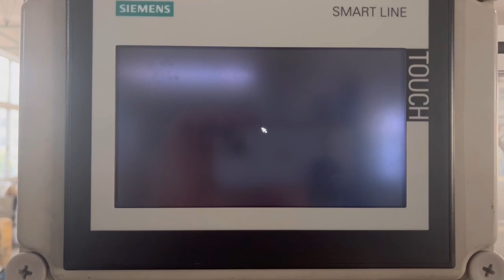How to operate automatic tubes labeling machine 1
UK Agent Office
69 Waterloo Road Manchester England M8 8FJ